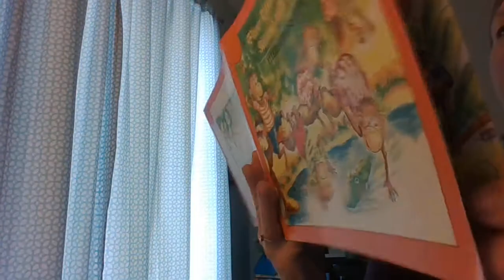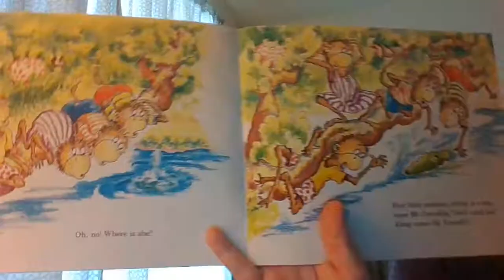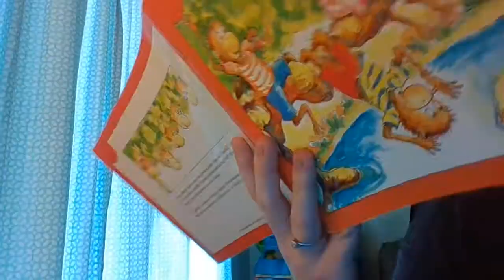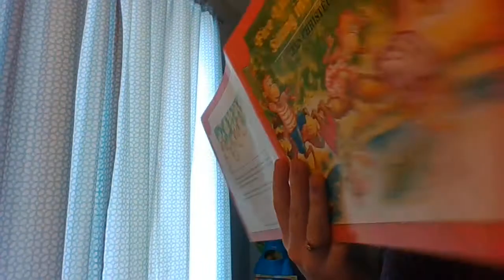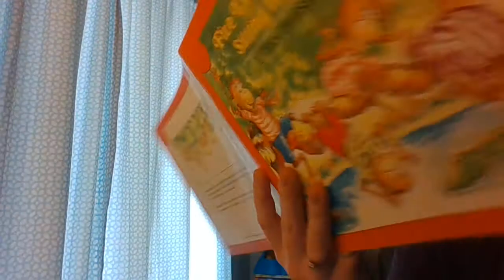Five Little Monkey's Sitting in a Tree- Read-A-Loud